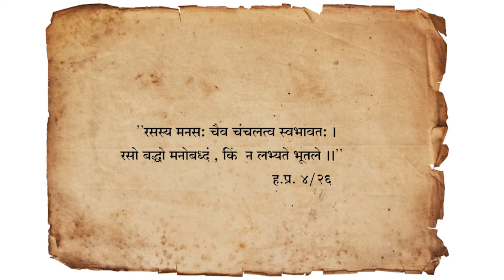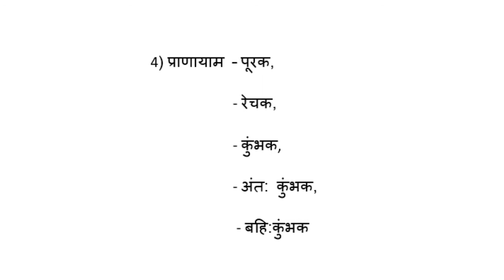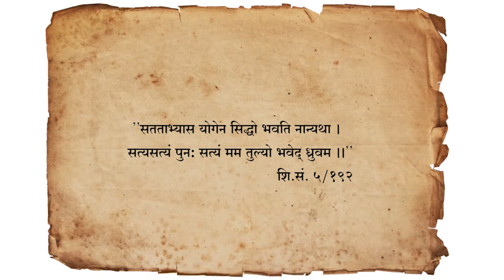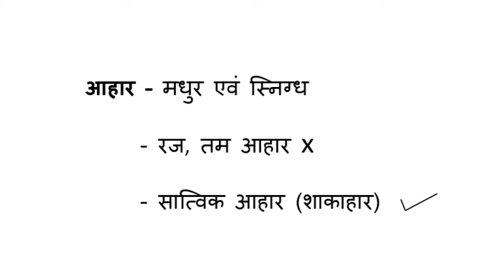अष्टांग योग - मोक्ष का मार्ग ( Part- 2 )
Innumerable powers come to a person whose mind is controlled. Those who want to achieve anything in life need to have a pure mind and body. Ashtaang Yoga includes Yam, Niyam, Aasan, Pranaayaam, Pratyahar, Dhyan. Dharana & Samadhi. Samadhi  means the superconscious state of oneness with the highest reality. A person seeking spiritual progress must keep firm control over his diet. In order to make the mind strong , we have to practice yoga. We should not thing yoga is difficult or strange, for the truth is that our lives are the embodiment of yoga. We all sit in a particular posture and that is yoga. Our breath moves in and out, and that is Pranayama, which is part of yoga. In order to drive a car, cook a meal, or even contemplate our beloved , we have to meditate one-pointedly,  that is - Yoga.    So we are already following some aspects of  yoga in our lives.  We are simply not aware of it.
                  In  India the authoritative treatise on yoga is the Yoga Sutras of Maharshi Patanjali. Patanjali was a great sage. He thoroughly understood the mind and brought it under his control .  Only when he had come to know the Truth completely did he compose the Yoga Sutras.  The yoga sutras are not a religious work but are genuine psychology .   Beings like Patanjali are true psychologists,  because only one who has become established in the Truth can understand how the mind works .  In his Yoga Sutras, Patanjali explains what the mind is,  how it troubles us ,  what we can do to control it,  and the state of beings who have controlled their minds .